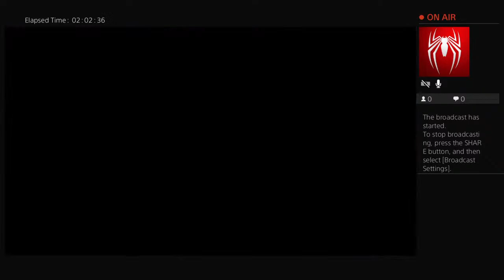A LITTLE B-DAY NIGHT WITH...Stay Cool Kobayashi-San! A River City Story Playthrough Streaming!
Reaction • Gaming • Music • Streaming • Anime

I’m a Gamer, The Comic Man, The Anime Fan, It is a gift & curse, but most of all It’s the Path of Multitasking!! 🐉